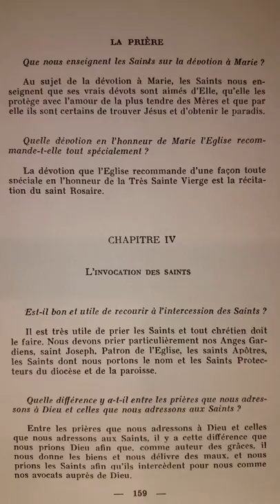Catéchisme de Saint Pie X (p.159) le culte des saints